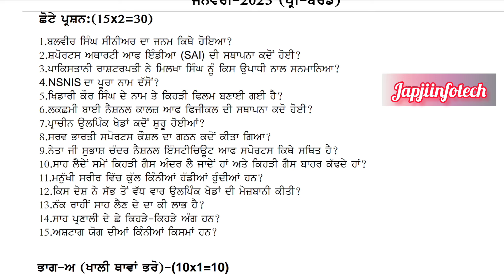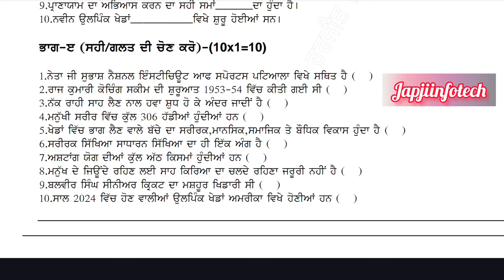pseb class 9 physical education preboard January exam 2024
pseb class 9th physical education preboard january exam 2024

Pseb class 9 physical education January paper solution 2024 | punjabi medium | english medium

pseb class 9 physical education preboard paper 2024, class 9 physical education preboard paper 2024